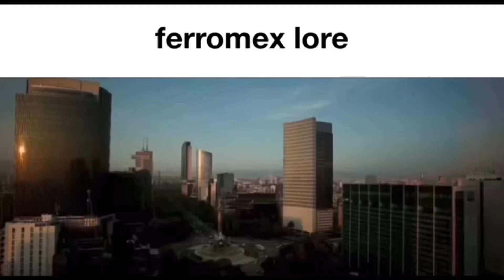Ferromex Lore But I added Sound effects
Don’t know who owns the video but I added sound effects